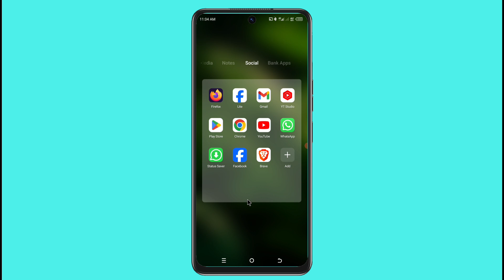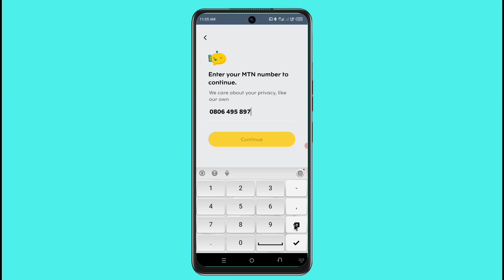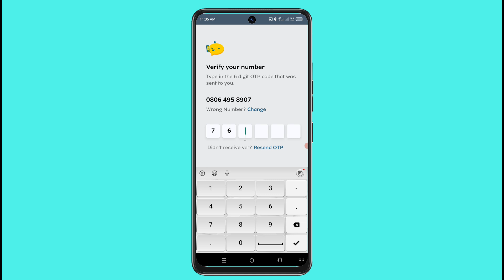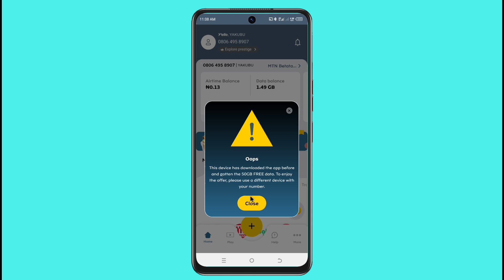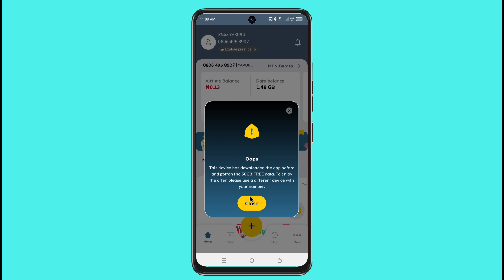Yadda Zaka Samu Kyautar 50GB Daga Kamfanin MTN